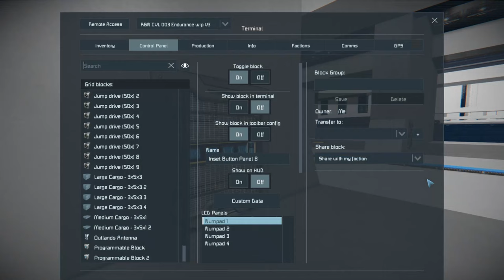i had to do this sixteen times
got a clip compilation from a few games coming up, deciding to finish a ship im working on the Light Carrier Endurance [RBN CVL-003 Endurance]

techically I had to do this 20 times, for the two "Elevator" Doors, the Transport bay doors on both sides and of course the sixteen sets of doors for the aircraft